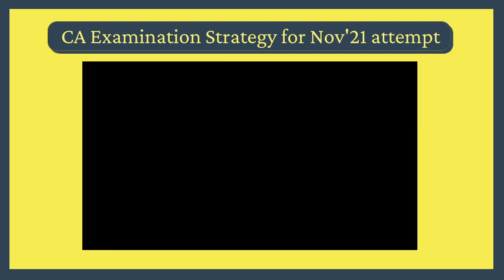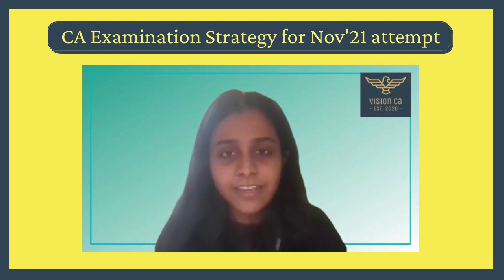How To clear CA Examination ! November 2021 Study Strategy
Watch Vision CA mentors answer the most frequently asked questions by CA students.

Vision CA has come out with a webinar for students opting for November 2021 exams, where tips, strategies, and how to study, what to avoid & what to cover & which way, has been described in the most understanding & adaptable manner from the Ranker's themselves.

Contents of this video:
00:00 - Introduction
1:29 - How to utilize the 15 minutes reading time?
5:38 - When to attempt the MCQ portion?
9:04 - Does ICAI deduct marks for not quoting section numbers in exams?
12:32 - How many mock tests are to be done in writing?
15:44 - When and how to prepare for the 1.5 days plan?
21:35 - Paper Presentation Tips
27:09 - ABC Analysis and the importance of solving past attempt papers, RTPs and MTPs
29:25 - General Tips